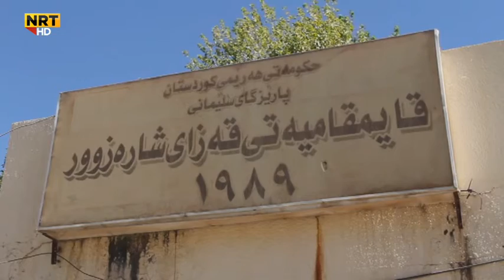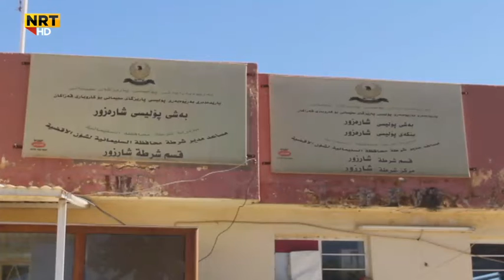فەرمانی دەستگیر کردن بۆ خۆپیشاندەرانی قەزای شارەزوور دەرچووە